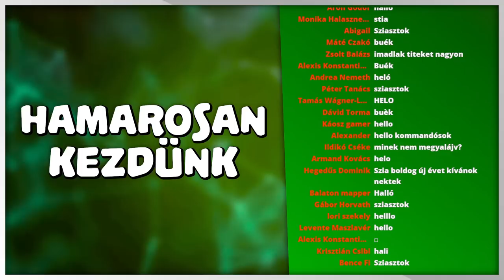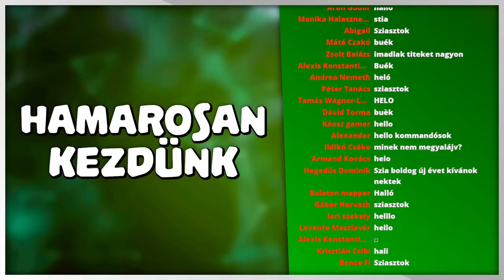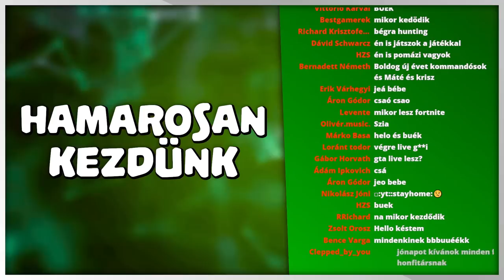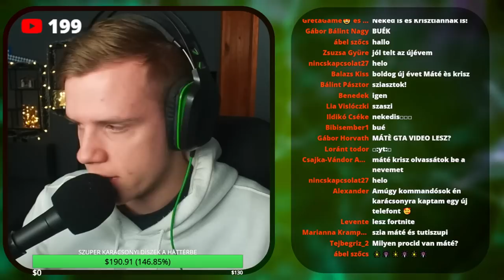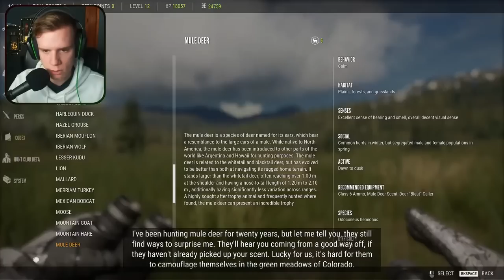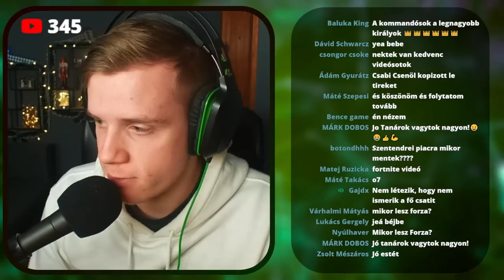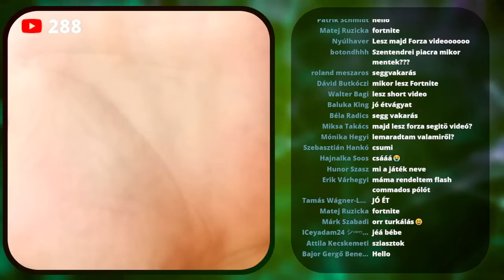MEDVÉK, VIGYÁZZATOK! 🐻🎯 | theHunter: Call of the Wild - #3 - 01. 02.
2023. január 02.
00:00 - Hamarosan
03:05 - Intro
07:20 - Játék
2:27:26 - Outro